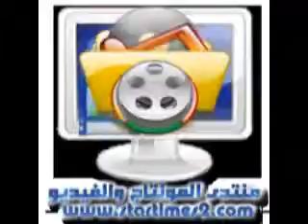Background Video HD 00407